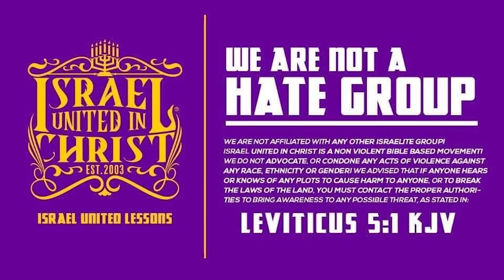Your Birthday Means Nothing To God!